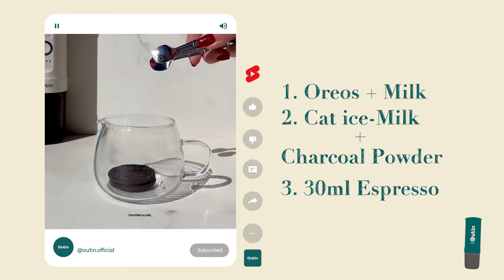Coffee Recipe with Outin Nano | Sakura Cold Foam Latte/ Caramel Latte/Oreo Ice Latte/ White Mocha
Coffee Recipe with Outin Nano
1. Sakura Cold Foam Latte
2. Caramel Latte
3. Oreo Ice Latte
4. White Macha - Cinnamon Cold Foam

Outin Nano - Portable Electric Espresso Machine

Designed ergonomically with an ingenious arc, Outin Nano Portable Electric Espresso Machine can be one of the  coolest way to have coffee. Outin Nano's revolutionary 3-Mins Self-Heating will deliver a silky smooth-tasting espresso.

Outdoor loves or coffee lovers can take Outin Espresso Machine anywhere for espresso with its travel-sized shape and it's light weight . With just one press, you can start brewing your golden ratio coffee with a bottle-sized Outin at home or outdoors. Now, overpriced coffee and long waiting time at cafes is over.

Fast heating, easy to use, light weight, long life battery and more advantages to surprise you. The BEST portable coffee maker for travelling, camping, hiking and other ourdoor activities.